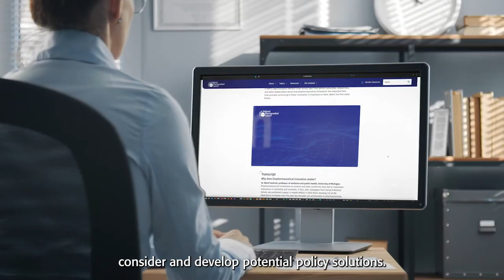NPC: Advancing Health Policy Research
For nearly 70 years, the National Pharmaceutical Council has been tackling tough questions and driving discussions on some of the most complex topics in health care policy.

Our research is focused on evidence, value, access, and innovation and health spending – and we dig deeper into the roots of these important issues, helping to inform critical health care policy debates  and keeping patient outcomes top of mind.

NPC is unique among organizations based in the Washington, DC area:
we’re both a trade organization and a nonprofit think tank that conducts health policy research published in peer-reviewed journals.

We work with many different stakeholders and research organizations across the health care sector. Having many voices in the conversation can help us understand, consider and develop potential policy solutions.

NPC is committed to advancing evidence-based solutions and an environment that supports innovation and improvements to patient health and our health care system.